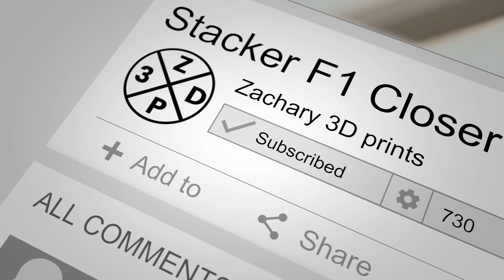How to install Phaetus Dragonfly on Ender 3 Pro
How to install the Phaetus Dragonfly on Ender 3 Pro? How can I install the Phaetus dragonfly on Ender 3 Pro? In this video, I'll show how to install the Phaetus Dragonfly hotend. This BMO hotend is perfect for your Creality Ender 3 machine. Check the website below for which 3D printers you can buy this hotend.

Ender 3 Pro
Ender 5 Pro
Ender 3 V2
SnapMaker 1.0
Anet ET4X
ArtillerY Sidewinder X1
FLsun Q5 Delta
Eryone Thinker S

3D Printers at Banggood:
Ender 3 Pro
Ender 3 V2
FLsun Q5 Delta
BIQU B1

Thank you for watching this video. please like this video and if you are new to Zachary 3D Prints, then consider subscribing to my Channel, because I upload new videos on a weekly basis.